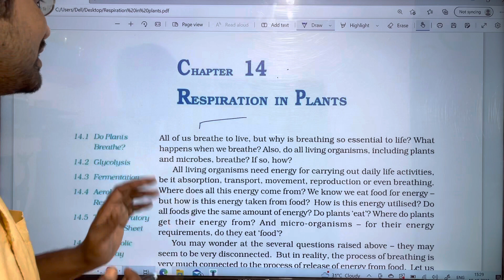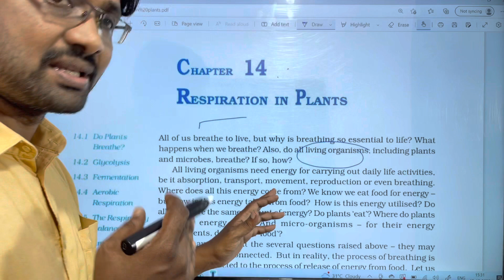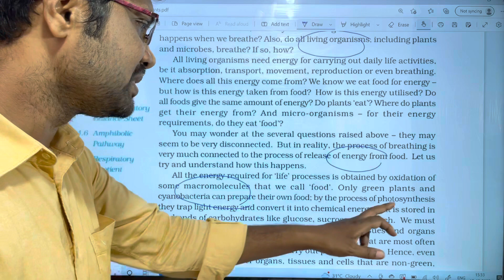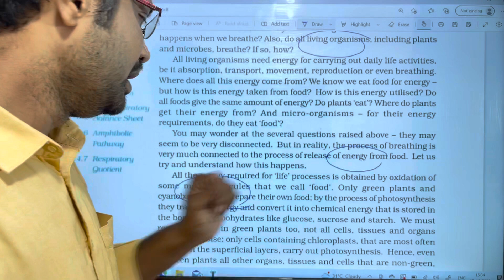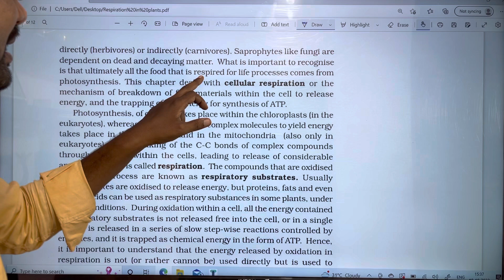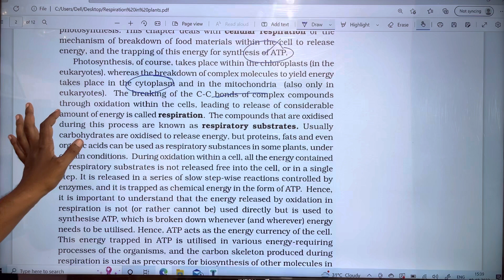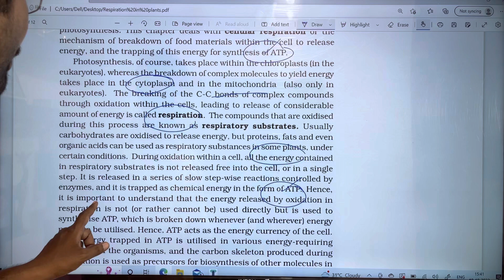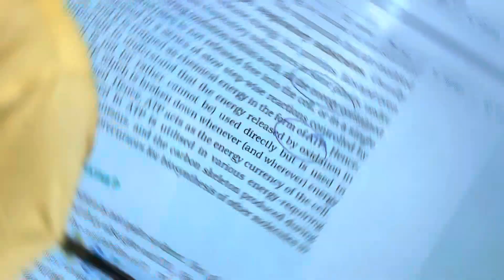Respiration in Plants Chapter Line to line Explanation || Introduction || Inter Botany || PART 1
NEET and EAPCET/EAMCET Classes
Respiration in Plants
Inter Second year Botany Classes with Telugu Explanation